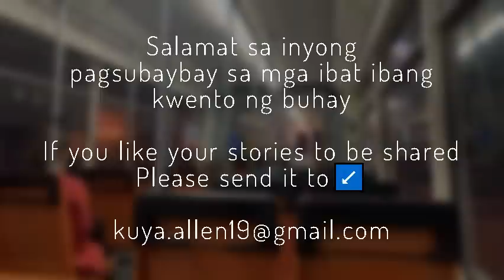Byahe sa Bus | Dear Kuya Allen | BL Series Love Story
Gusto mo bang pumuti? Subukan mo, on SALE ang produktong ito from japan 😍

Para maganda ang pakikinig ng story kailangan mo ng earphone 🎧